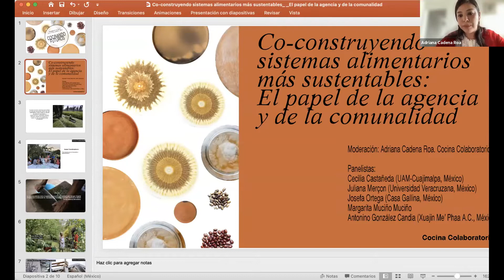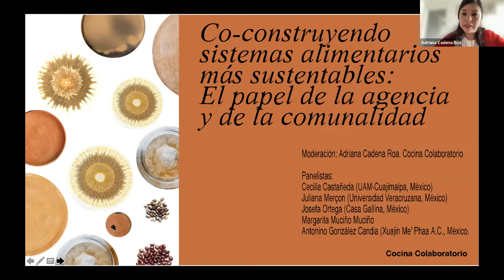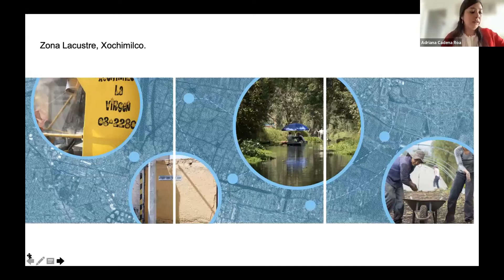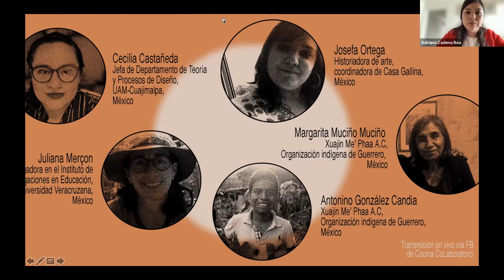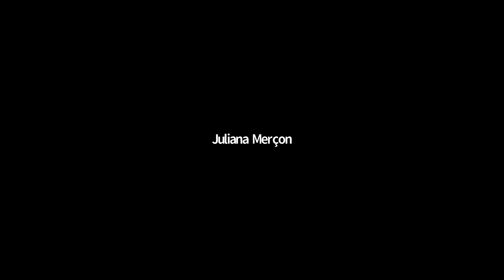Seminario “Cocinando futuros": MESA DISCUSION 1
Panelistas:
Cecilia Castañeda. Jefa de Departamento de Teoría y Procesos de Diseño, UAM-Cuajimalpa, México. completo
Juliana Merçon. Investigadora en el Instituto de Investigaciones en Educación, Universidad Veracruzana, México, México.completo
Josefa Ortega. Historiadora de arte, coordinadora de Casa Gallina, México.recordatorio enviado
Margarita Muciño Muciño y Antonino González Candia. Xuajin Mephaa A.C. Organización indígena del estado de Guerrero, México, México
Moderadora:
Adriana Cadena Roa. Cocina Colaboratorio
Objetivo:
Detonar discusiones acerca de las diversas formas en las que la agencia y la comunalidad forman parte de colaboraciones transdisciplinarias la sustentabilidad, con énfasis en el caso de los sistemas alimentarios